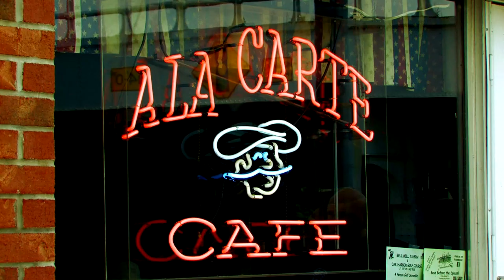Drop Anchor in Port Clinton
Steve Hall (not Al Gore) sings his original song, "Drop Anchor in Port Clinton".  We encourage you to visit Port Clinton, Ohio along the shores of Lake Erie.  Video produced by Nick James Productions.  Thanks to Jim's Taxidermy for the use of the Walleye!